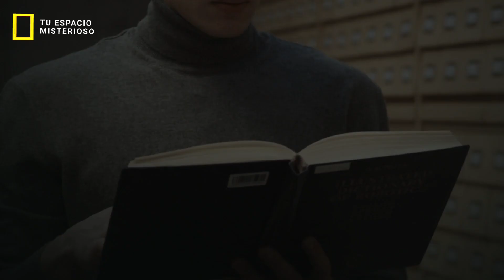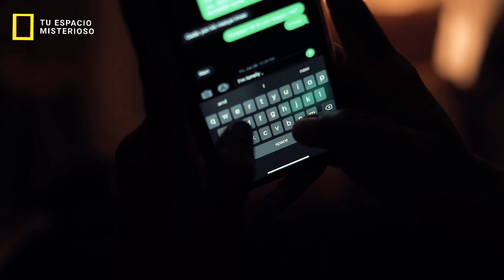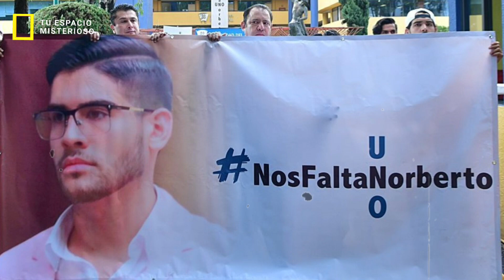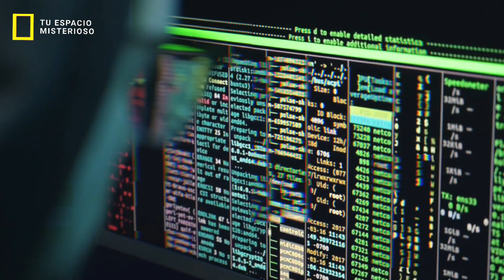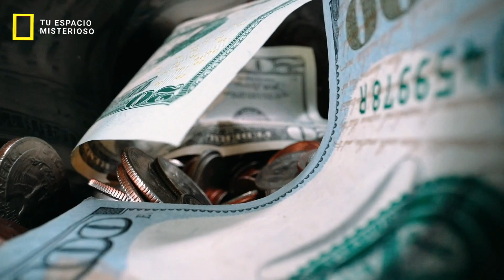Todo Sobre EL CASO de NORBERTO RONQUILLO. Resuelto.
Norberto Ronquilllo, fue un joven estudiante de la Universidad del Pedregal en la alcaldía en la Ciudad de México, fue s3cuestrado, solo para ser encontrado sin vida 5 días después, es un caso que conmocionó al país entero.
CONTENIDO EDUCATIVO E INFORMATIVO.